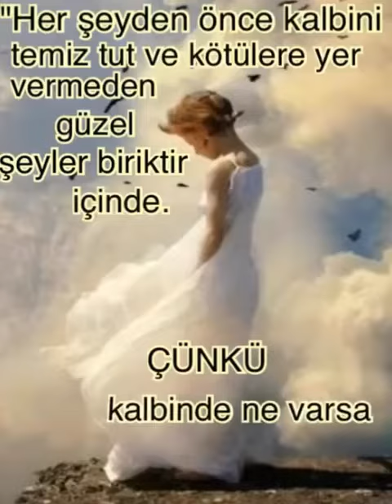23 Haziran 2019